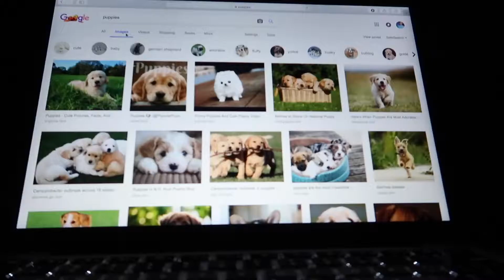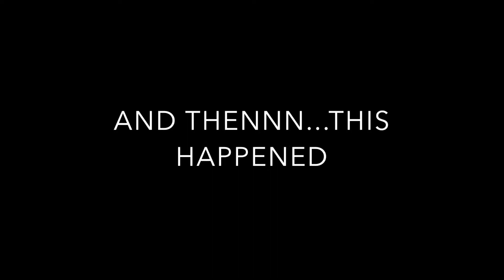Ran Into a College Soccer Game (ALMOST GOT KICKED OUT)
In todays video, I had a soccer regional tournament and decided to show you guys my experience and how it went. I also ran into the middle of a college soccer game and almost got kicked out.

Want a FRIDAY Youtube SHOUTOUT?

2. Stay Active on the Channel